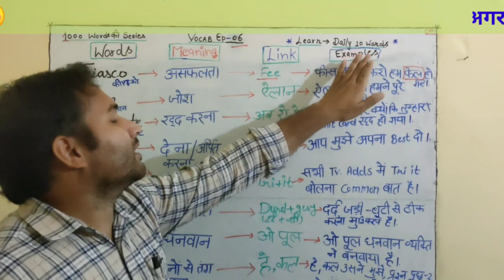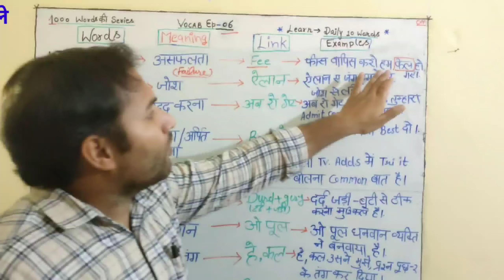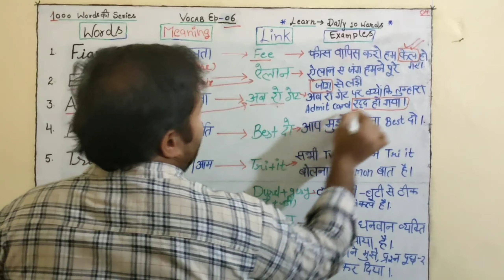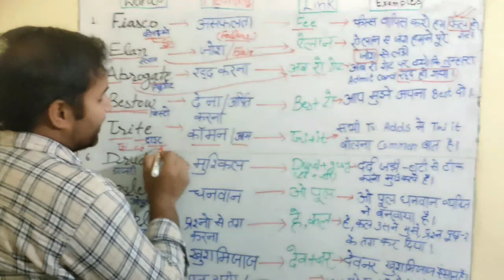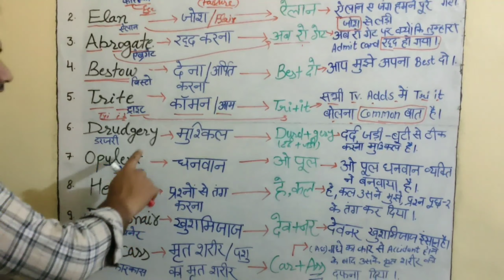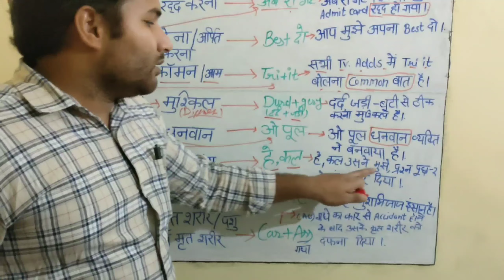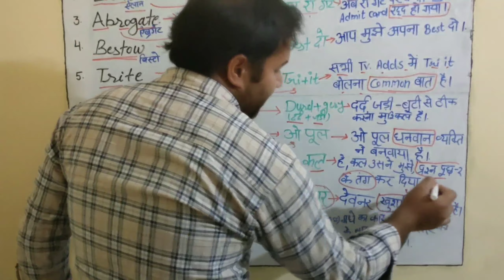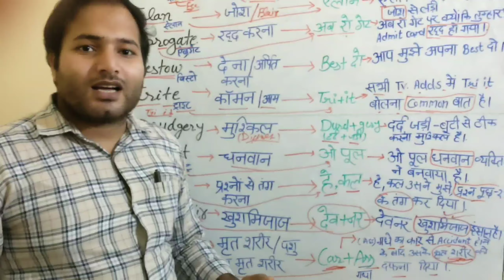English vocabulary by सुनील सर Ep 6/1000words series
याद करें  Daily 10  Difficult Words सिर्फ़ 10 मिनट में || English Vocabulary Episode -06 ||